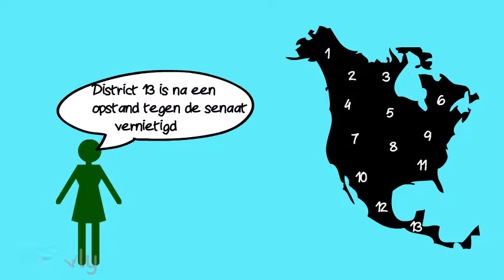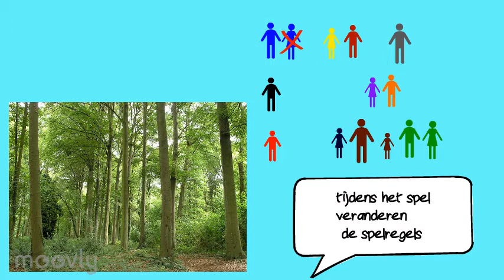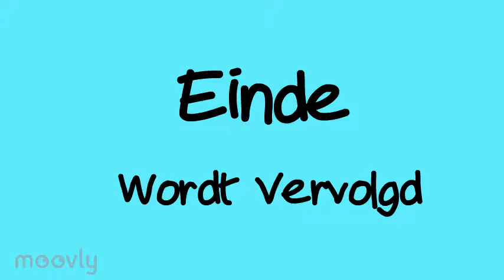hungergames Boekbespreking Moovly)